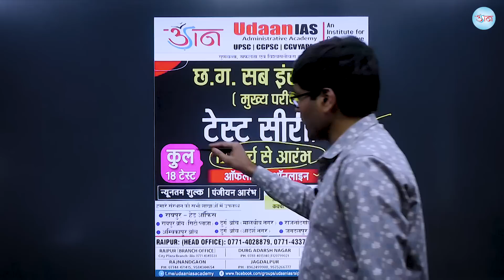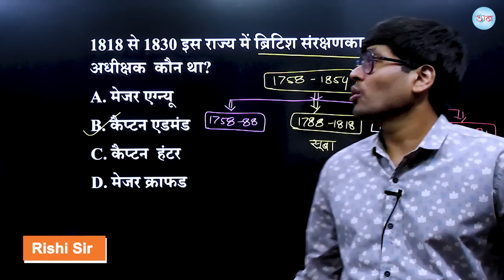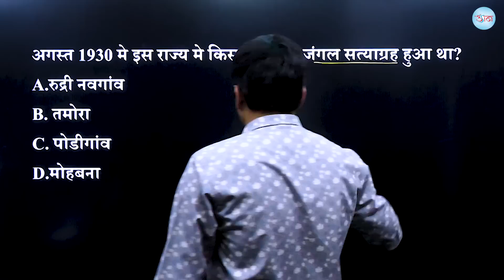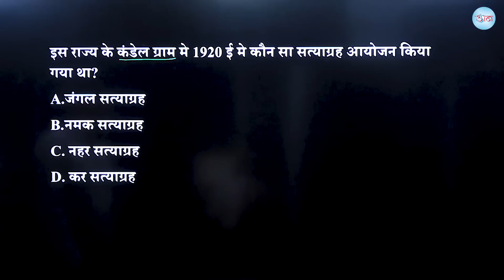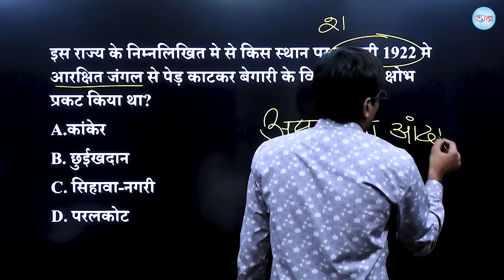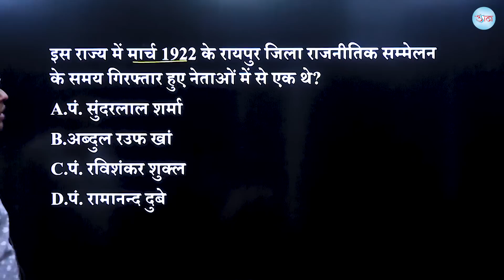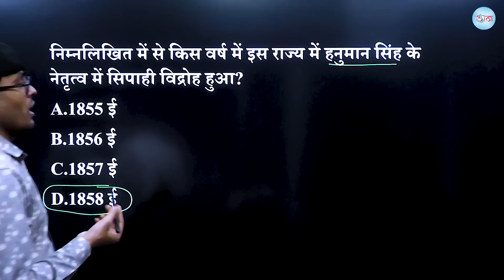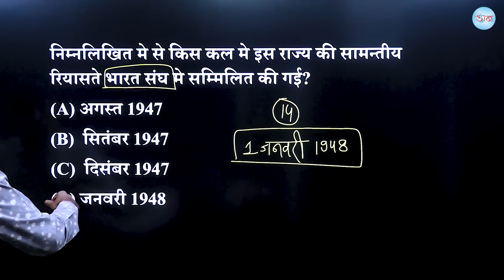छ.ग. सब इंस्पेक्टर भर्ती परीक्षाCG S.I.(MAINS) छत्तीसगढ़ || महत्वपूर्ण MCQ